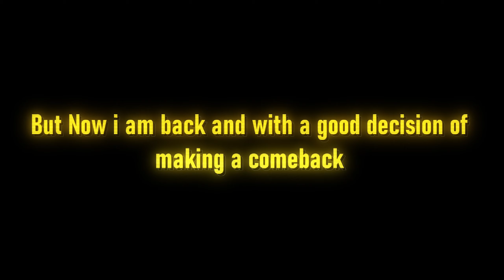THIS PUBG VIDEO WILL HAVE YOU INTO IT TILL THE END 😳 | LOGI | Pubg Moments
THIS PUBG VIDEO WILL HAVE YOU INTO IT TILL THE END 😳

This video features some of my funny moments from my YouTube streams. All of this took quite a ton of effort and time so I hope you enjoyed!

20 likes?

Also if you could then pls be sure to check out my twitch and follow me there